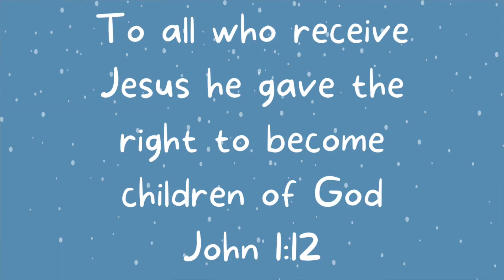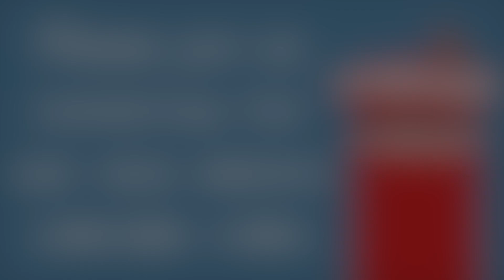Advent Calendar Day 22